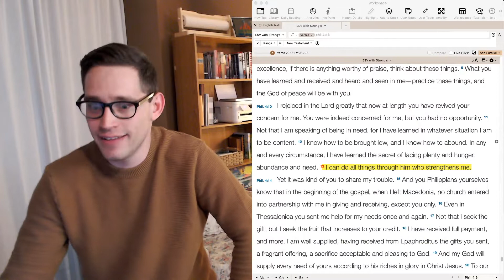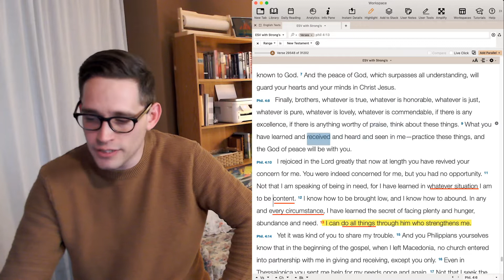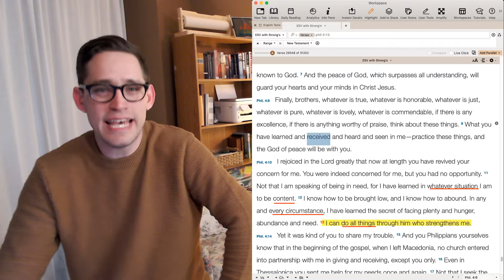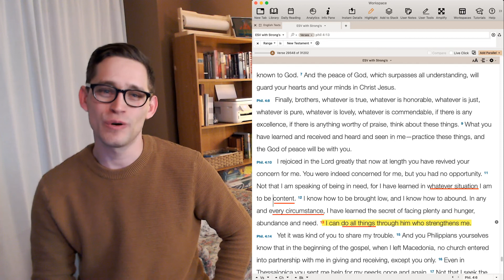Mistaken Identity - Philippians 4:13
In this Bible study series we look into passages of Scripture that can sometimes be misunderstood, which can lead to a mistaken understanding about our identity, or about God's identity. The passage we examine in this video is Philippians 4:13.